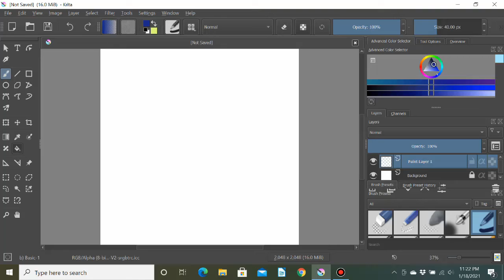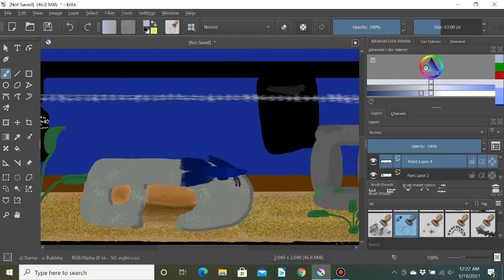UAC Speedpaint: Fish tank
A speed paint of my fish tank and my betta, Tsu'tey, drawn from memory.
UnnusAnnusChallenge Day 1